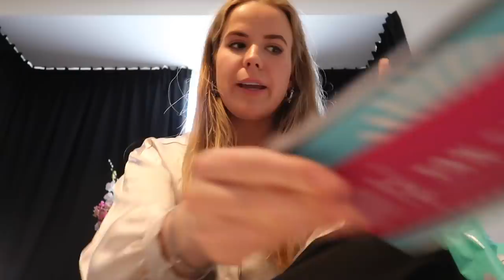PASHOKJES SHOPLOG & MEGA VEEL LEUKE PAKKETJES ❥ WEEKVLOG | Janette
Hey lieverds, deze week weer een weekvlog. Ik krijg deze week super leuke pakketjes binnen. Ook heb ik winkelafspraken gemaakt en ga ik leuke dingen doen met vriendinnen. Veel kijk plezier!

Instagram van de handgemaakte spulletjes: @artwithlove._
Kortingscode: janette10